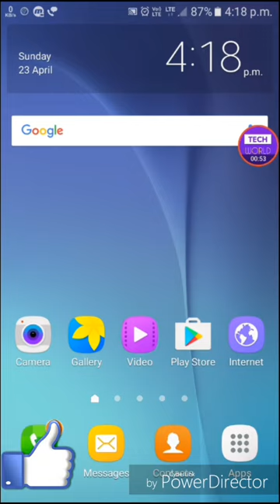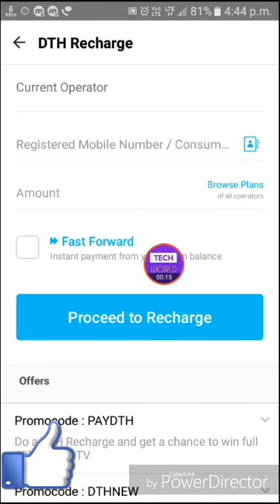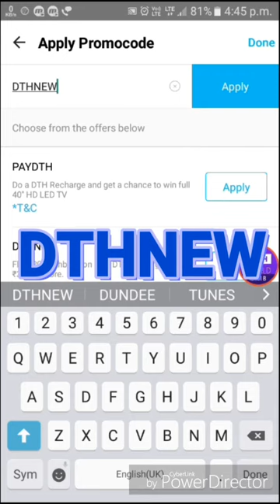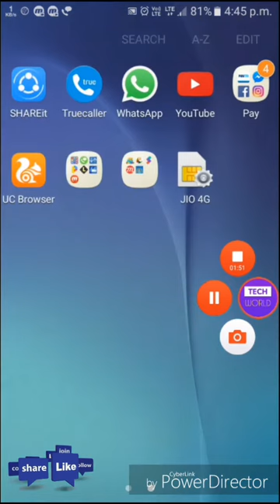20 Rs. Cashback on PAYTM offer valid till 30 April 2017